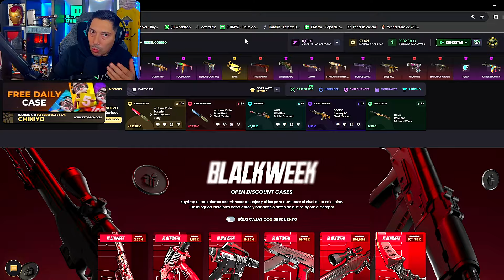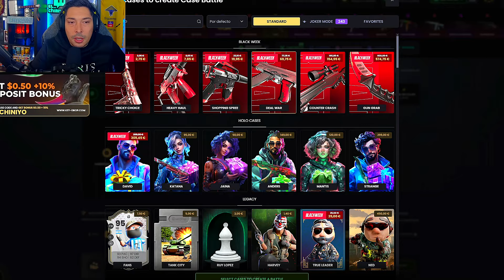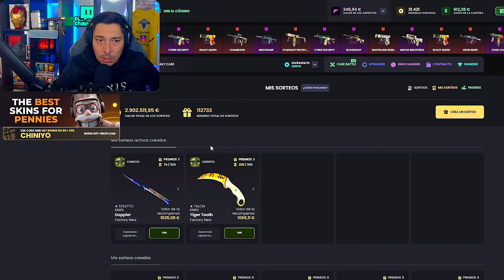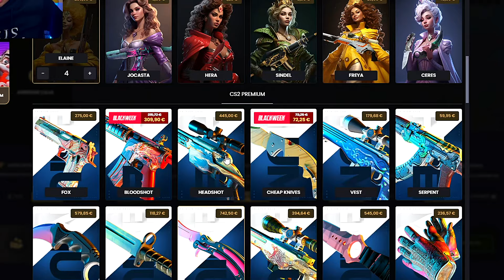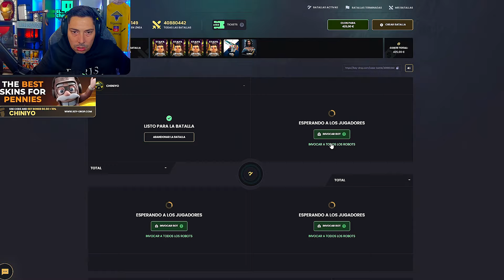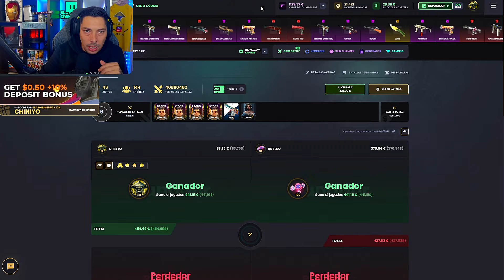💥 2 KARAMBITS SEGUIDOS!! | KEYDROP PROMOCODE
0.50$ Gratis + 10% extra en tu deposito!💰